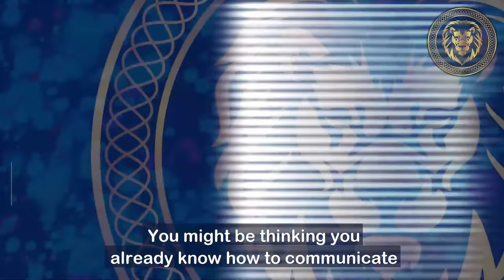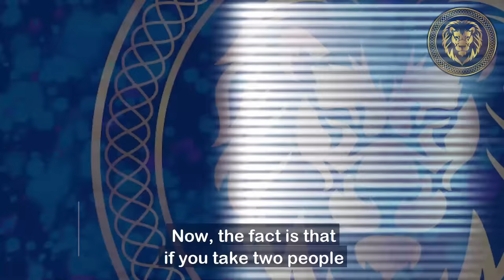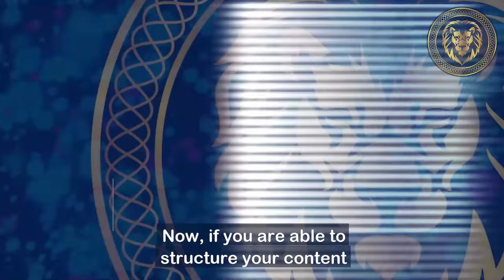5 Tips for Powerful LEADERSHIP COMMUNICATION - Ron Malhotra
In this video, I have shared 5 skills that can unleash your personal potential and career potential. If you have been developing your technical and academic knowledge, but still find it challenging to unleash your true potential. This is for YOU.

0:25 - Skill 1
1:06 - Skill 2
1:42 - Skill 3
2:06 - Skill 4
2:36 - Skill 5

Watch this video to learn more about these 5 skills that can supercharge your life and career success.